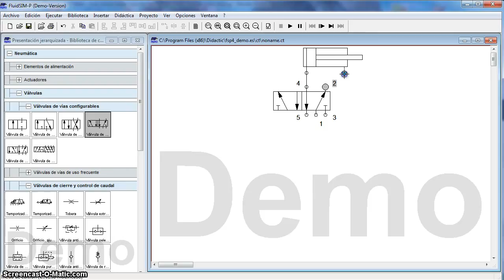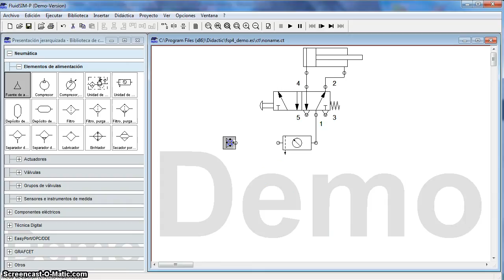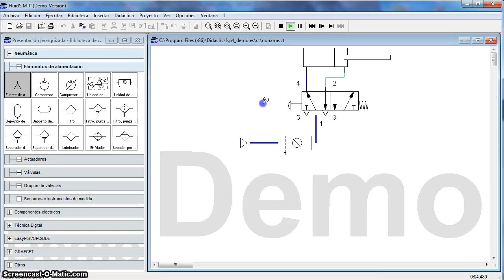07-Mando directo cilindro de doble efecto.avi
Empleo de software FLUIDSIM para simular el mando directo de un cilindro de doble efecto con una válvula 5/2 de accionamiento manual por pulsador y retorno por muelle.